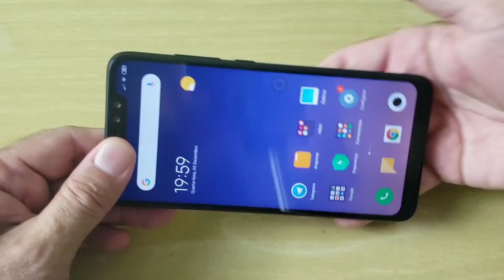Xiaomi Redmi Note 6 Pro Review Pt Br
Abraços.